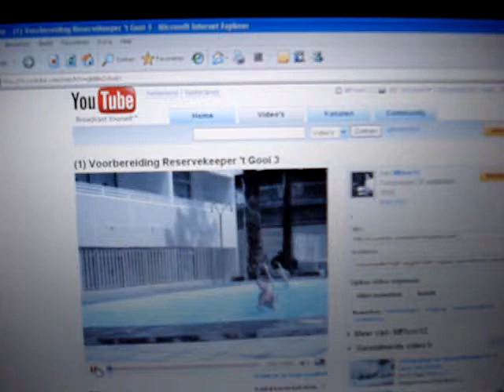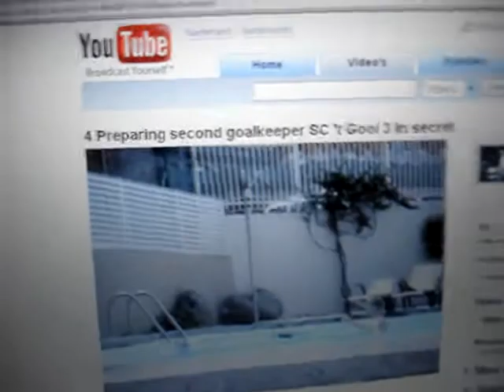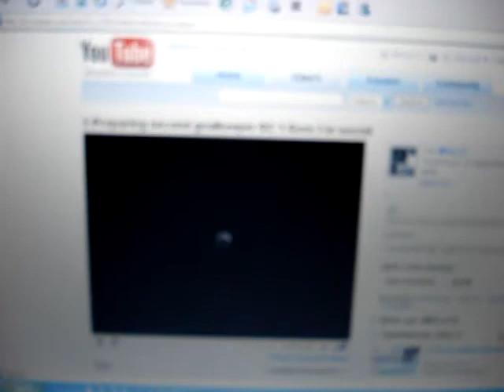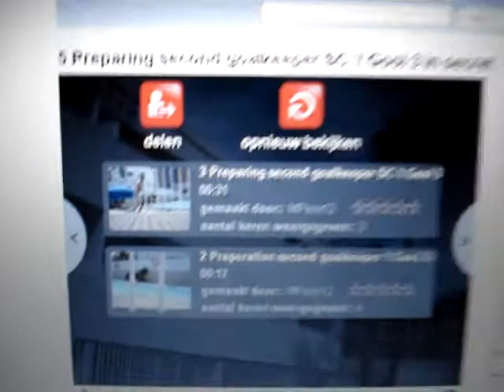Preparation second goalkeeper SC 't Gooi 3 in secret